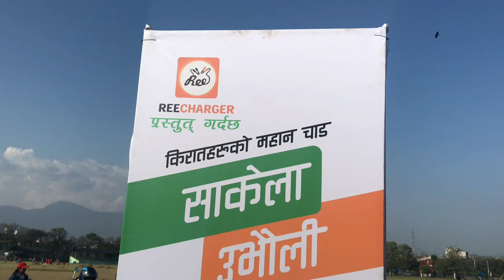खालिङ राईहरुले यसरि मनाउ छन साकेला । Dance in Kathmandu Tudikhel Nepal 2076/2019 Nepali Culture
Khaling Rai Sakela Dance in Kathmandu Tudikhel Nepal (खालिङ ) 2076/2019 Nepali Culture...Sakela Dance Chai Rai Haru ko  Culture Bhitra Parchha Yo nach 2 Prakarle Manune Garchha  ahile Dance gardai gareko Sakela Chai Ubhauli Ho Yo Chai yae Time ma praya manaux ani arko Sakela Udhauli mansir Bela Manune garchha ..yo Rai Ra Sunuwar Jaati le Manuchha...उभौली साकेला आज टुढिखेलामा मनाउदै ।rai culture does not means to be personal but  it's a brand .(Funkey Media) copyright of video is not  given to any other channel/person .